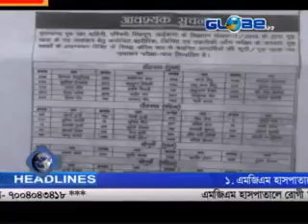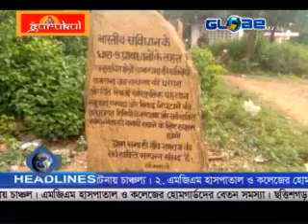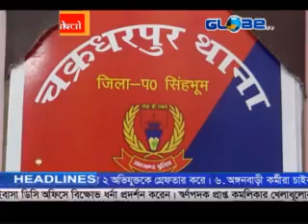GlobeTV News Jharkhand Bangla 31 /08 /19